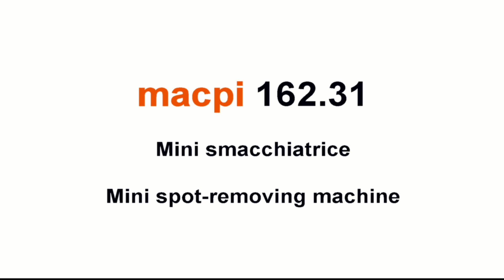macpi 162.31 SPOTTING TABLE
SPOTTING TABLE